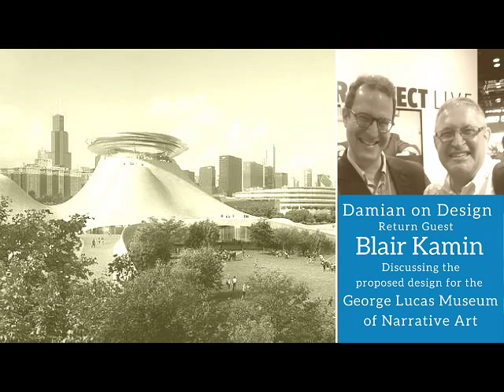Guest Blair Kamin on George Lucas's Museum Proposed Museum of Narrative Art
Masterpiece, or pile of salt? Lakefront, or somewhere else? A lot has been said and written about the proposed Lucas Museum of Narrative Art. Our guest Blair Kamin discusses the museum, its current design, and planned location with Damian Farrell and Lucy Ann Lance.